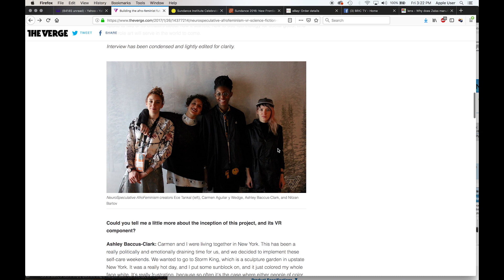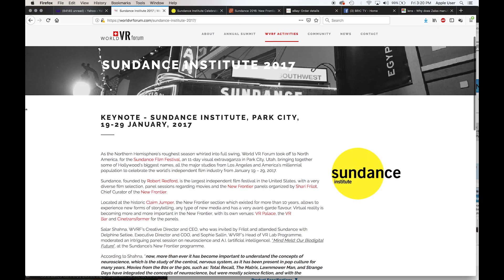Virtual Reality: NeuroSpeculative AfroFeminism | BK Stories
Despite the number women of color in the field of science, representation of these woman is often lacking. Hyphen-labs is looking to change that. Their NeuroSpeculative AfroFeminism VR piece speculates about a future where black women are at the forefront of neurological research.